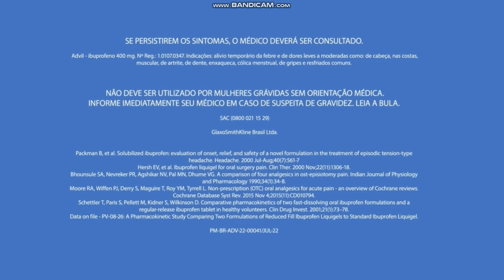SE PERSISTIREM OS SINTOMAS, O MÉDICO DEVERÁ SER CONSULTADO. | Erros de Gravação | Bloopers | Parte 1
(ft. GC - Gacha Club - Advil Brasil) SePersistiremosSintomasOMedicoDeveraSerConsultado.